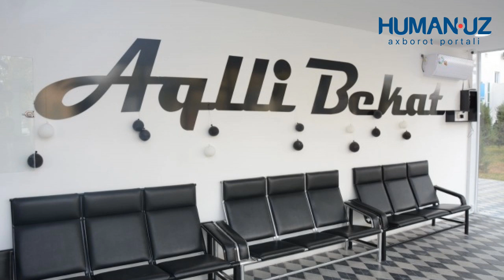Myanmada namoyishchilarni tarqatish vaqtida 38 kishi halok bo'ldi